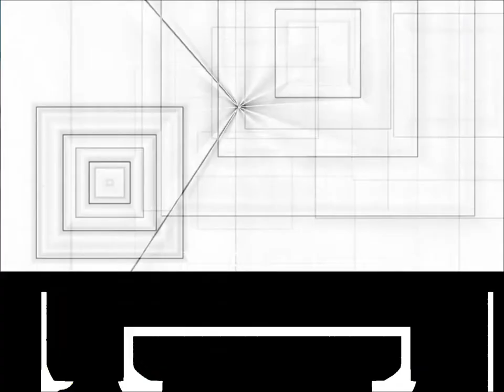Goku ! look the 3D painting with a video - Victor Adolfo Boni . Art - 2014